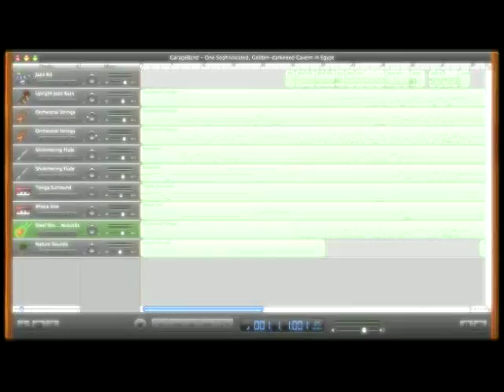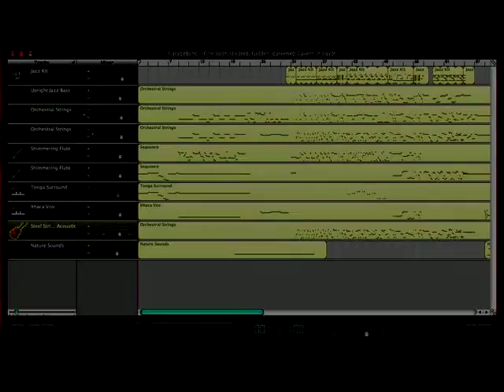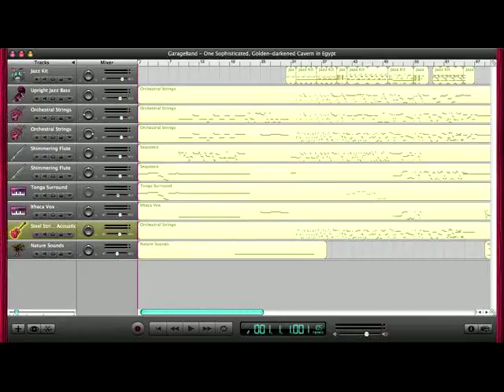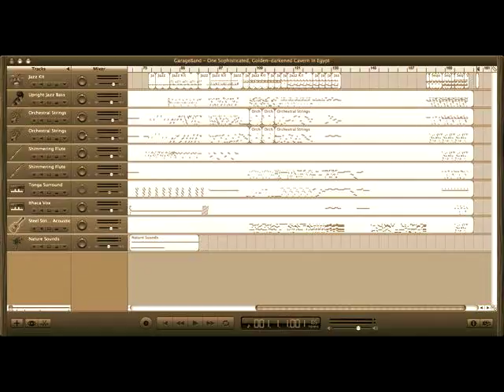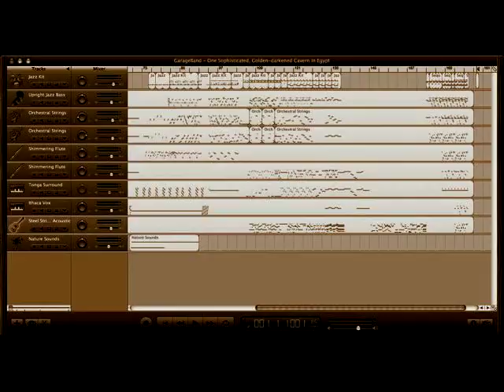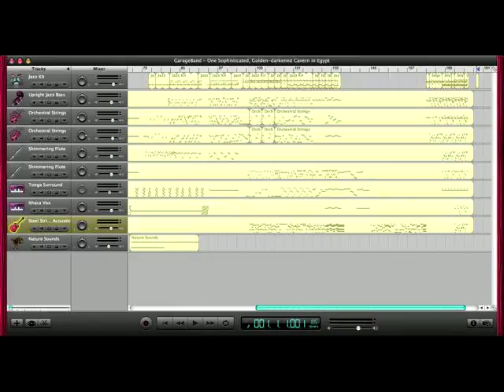Hill Smith - One Sophisticated, Golden-darkened Cavern in Egypt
This piece has a sort of visual idea in it. What you vision is this simple structure:
1: You're walking in the desert, with a sand storm at times. (0:00)
2: You find this cave, or in this case cavern, with a large door. (1:09)
3: It closes once you enter. Thinking there's no exit, you find it's quite easy to see, even without any fire. You adventure around. (2:36)
4: You come across some slips & dips, traps & a map to an exit. (3:54)
5: You escaped safely, wandering back to your village/town/city or whatnot. (5:09)
6: You celebrate, of course! (6:10)

Keep pursuing your dreams! ~ Hill & Wynn
This music is copyright to the owner ©
Do not publish, distribute or authorize in any way without my permission!